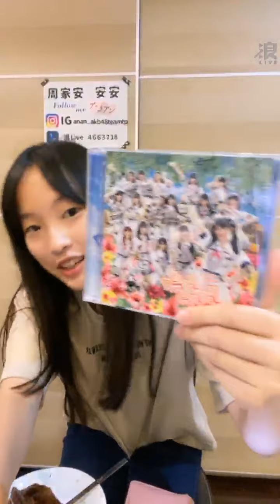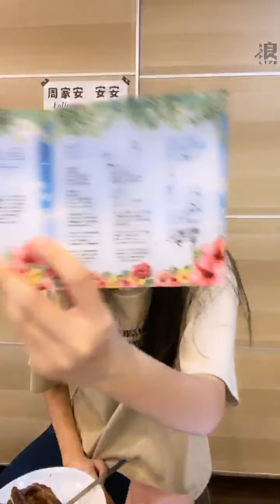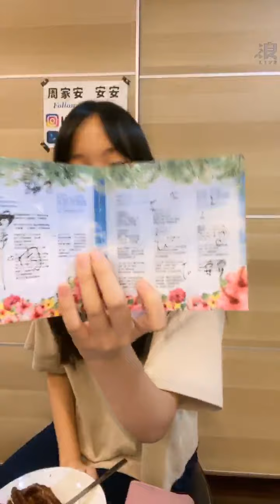2020 09 23 AKB48 TeamTP．Unit Bellflower．周家安「浪Live」直播